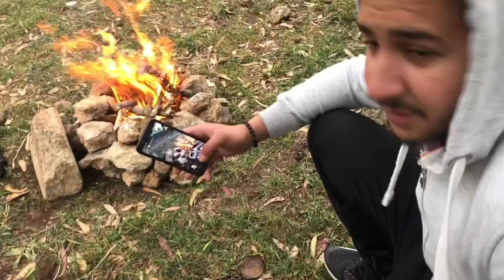Entraînement f période de corona 💪🏼